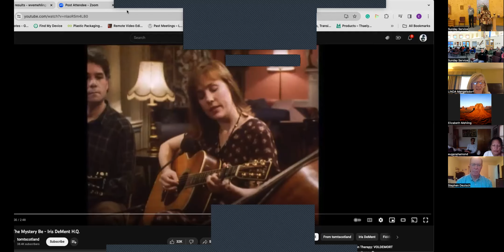The Gift of Mystery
Sunday Service 12/3/23 at the Unitarian Universalist Congregation at Rock Tavern
"The Gift of Mystery " presented by Rev Diane Diachishin